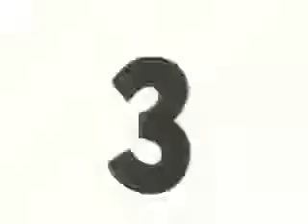Xenogears, Stars of Tears Japanese version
original version of Stars of Tears

Hoshi ga furu, sora ni idakarete
Natsukashii koe o kiku
Futari wa naze umareta no
Naze yobiau no

Mou hitori de wa tobenai
Katahou no hane dake de wa
Unmei o sakanobori
Anata ni deau tabi ni deru

Kinjirareta ki no mi wa konashite
Yuremadou kokoro yo
Mirai ni yubi o nobaseba
Naze kako ni todoku no

Mou nido to me o sorasanai
Kono mune no kurayami ni mo
Hoshizora ni michibikare